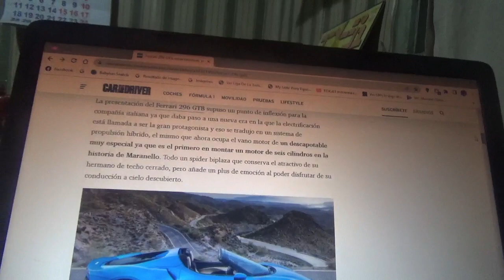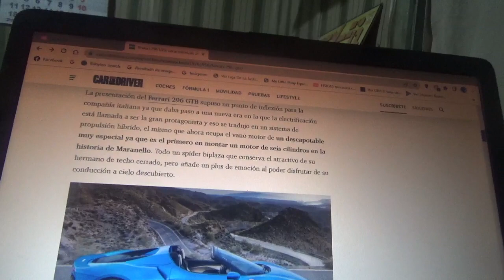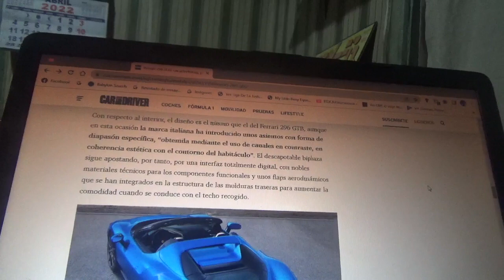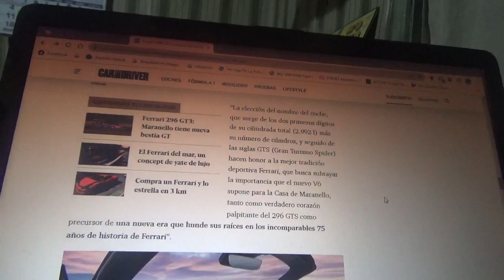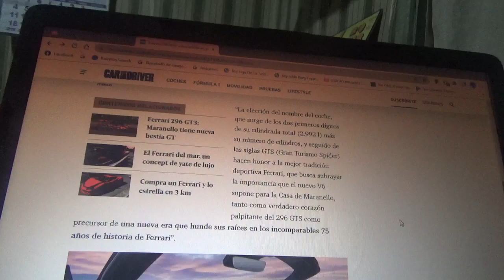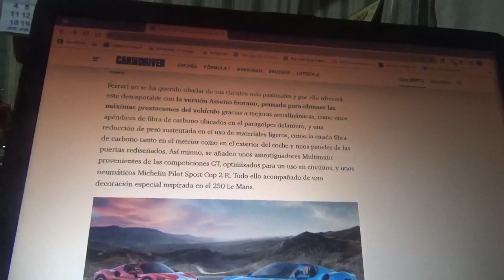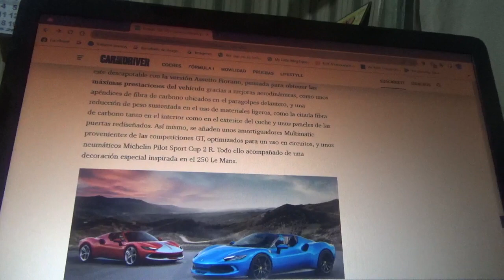Ferrari 296 GTS información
Aquí les comento sobre como es esta nueva versión descapotable del nuevo coche V6 híbrido enchufable de la casa automotriz domiciliada en Maranello que recientemente fue presentada